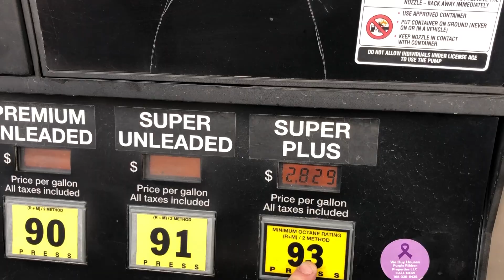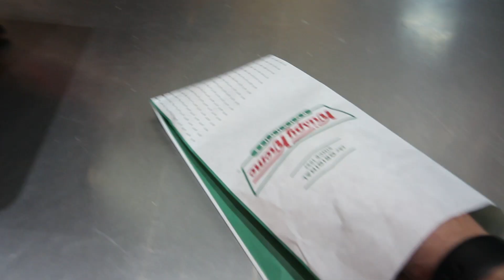I drove my Bentley 600 miles to deliver a trunk full of toys to streetspeed717!!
Cops, Cars and Coffee.  Charity toy drive in Harrisburg, PA.  I drove to the event with my Bentley trunk packed full of toys.  Had a great day and met some really awesome people.  Check out the trip there and the actual event.  It was an epic trip filled with little sleep and a lot of great people.